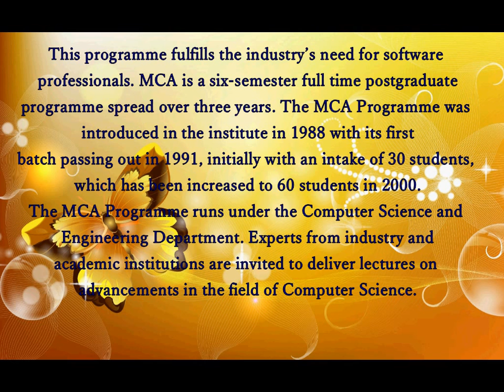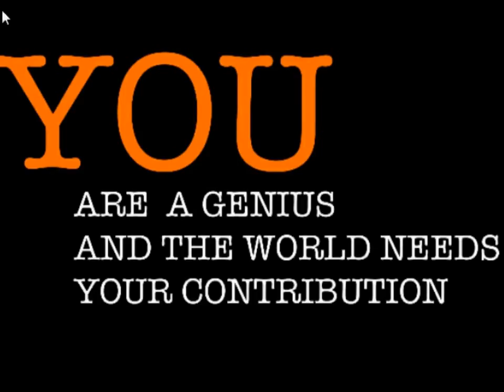KNIT SULTANPUR MCA final year farewell movie(2012-2015)